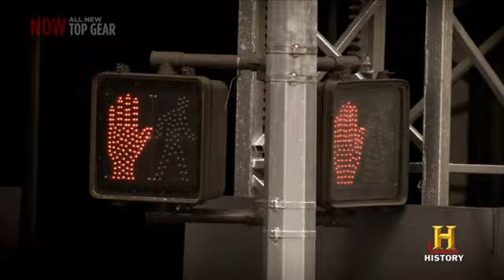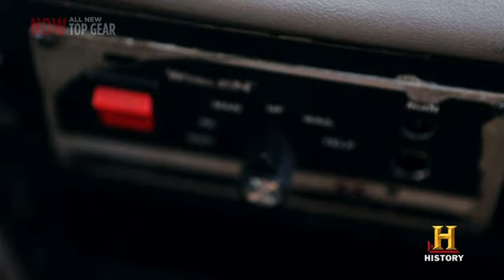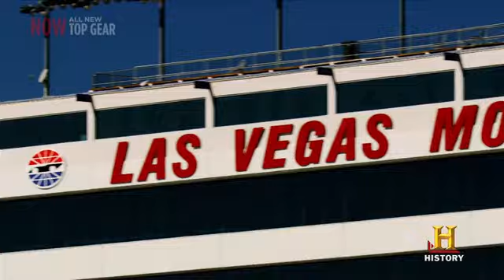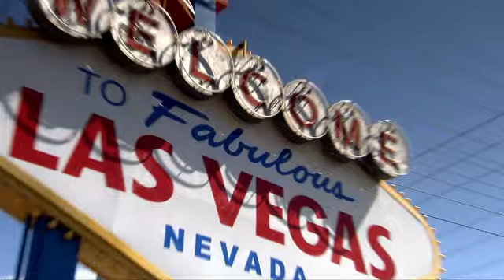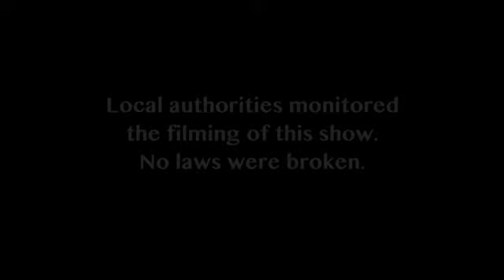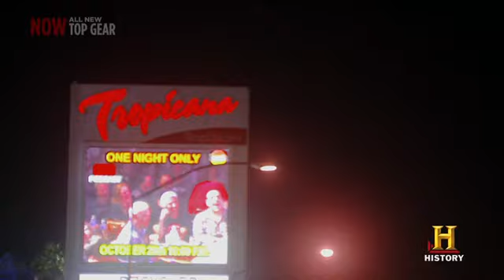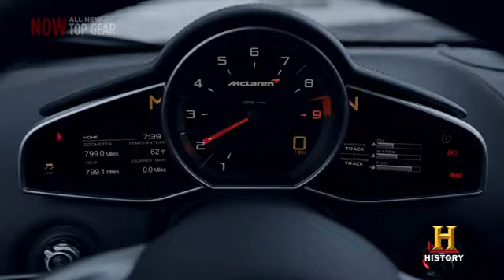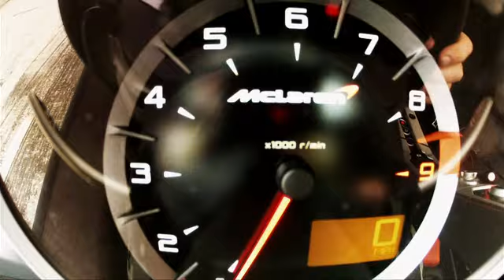Top Gear Usa - Taxis C37 - Español Latino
Buenas, estaré subiendo los capítulos de Top Gear de forma intercalada(un día si, un día no y así sucesivamente) espero que les gusten los capítulos :D

Después de subir todos los capítulos buscare la manera de que puedan descargarlos(lo intentare en mediafire o un drive), inclusive los que no logre subir

Contraseña "TopGearUsaLatino"